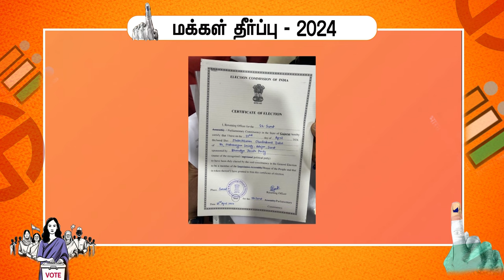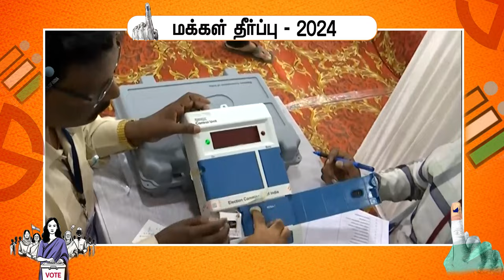மக்கள் தீர்ப்பு 2024 - காலை 9 30 மணி செய்திகள்